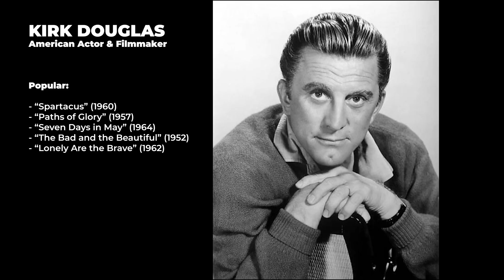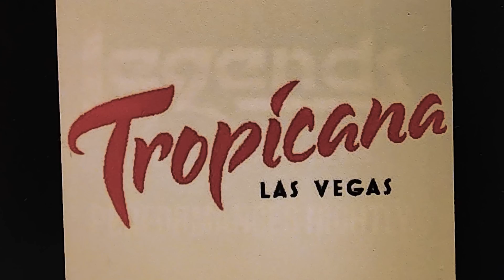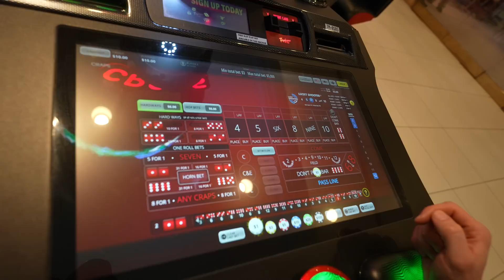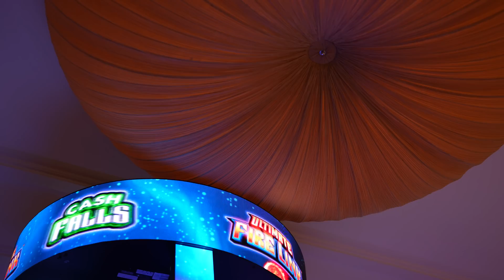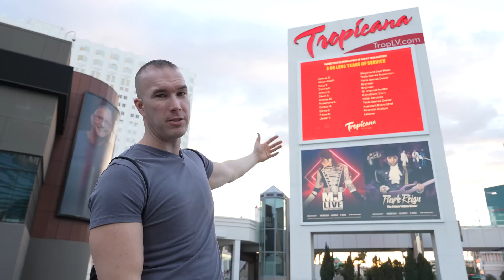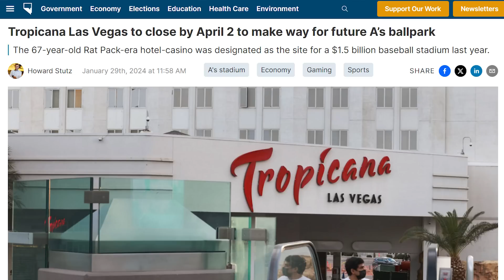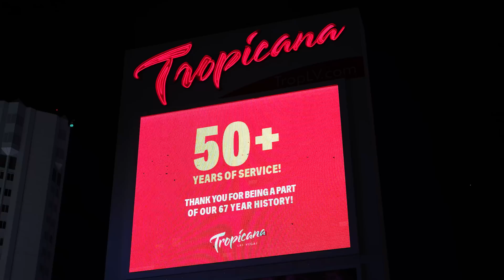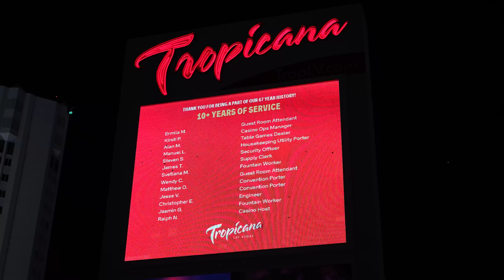Saying Goodbye to the Tropicana Hotel & Casino in Las Vegas (My Final Stay)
Get Vegas Deals Sent to You For Free!